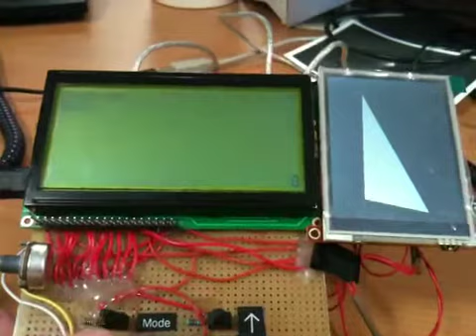Picaso SGC in host mode from Atmega1280 #1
A first attempt of using the Picaso SGC in Host mode.

Instructions sent via its serial interface from an Atmega1280.

This code is using a modified version of the Serial_LCD which in turn uses the NewSoftSerial 11 (beta), which is required for Arduino Mega support.

Seen is the result of calling the Triangle method (instruction 0x47) with an all-white solid color.

It's flickering since this is drawing directly to the framebuffer without any vsync.

It's presumably *much* (orders of magnitude) faster to perform bitmap blits.